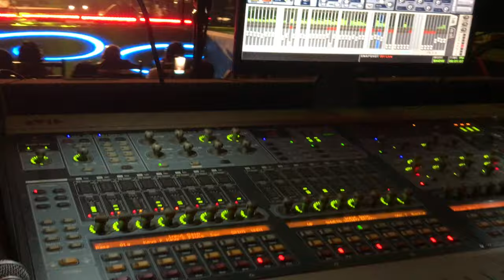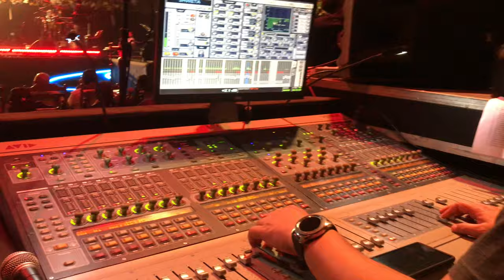Vaa Vaathi Live | Shweta Mohan | Colombo , Sri Lanka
Popular Indian playback singer Shweta Mohan sang Va Vaathi song live at Sugathadasa Indoor Stadium, Colombo, Sri Lanka.  Isai Enum Pain Killer Concert.
Phone Recorded Audio !
Event Company - Getwin Events (Sri Lanka)

FOH ENGINEER - Shone (India)
MONITOR ENGINEER - Suresh (India)
SYSTEM  ENGINEER - Pushpakumara Batangala (Sri Lanka)

Movie - Vaathi
Lyrics - Dhanush
Singer - Shweta Mohan
Label - Aditya Music